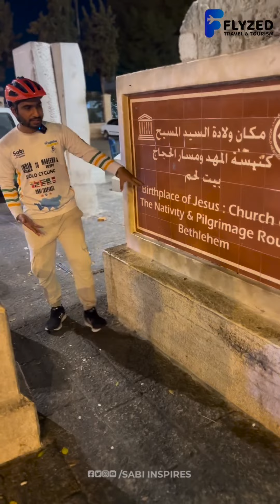🇵🇸ഈസ നബി (യേശു) ജനിച്ച സ്ഥലം| Jesus born place